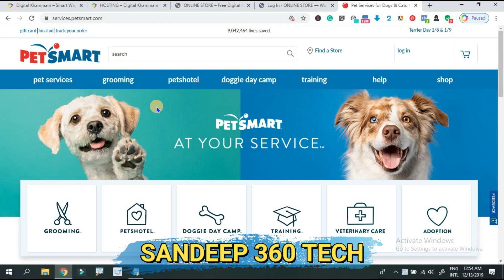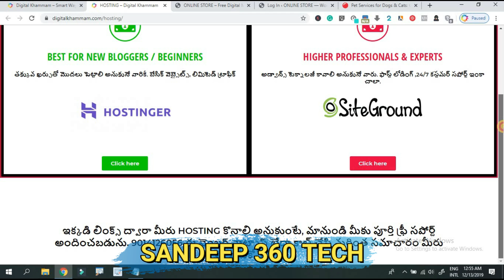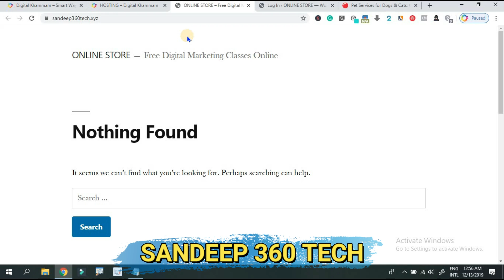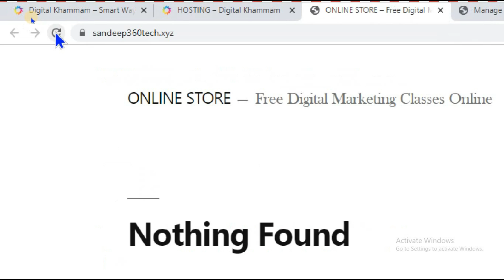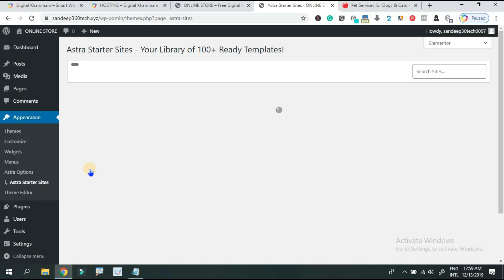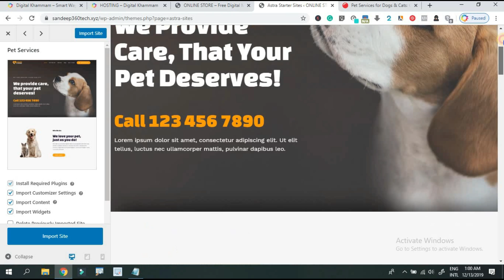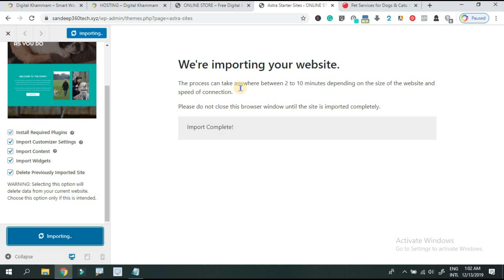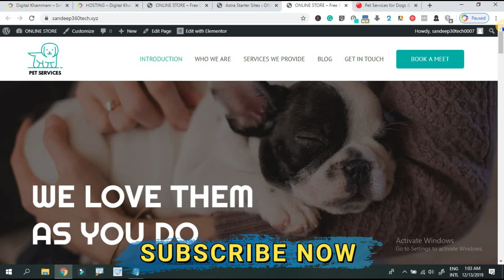How to Design Pet Services Website Using WordPress,Astra Theme Telugu#sandeep360vlogs